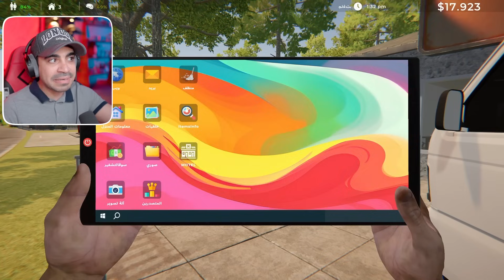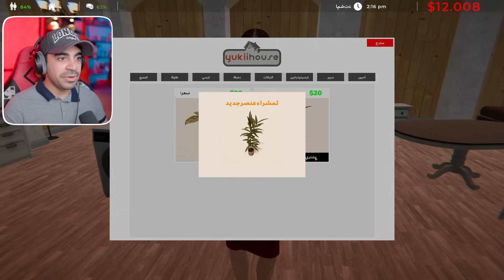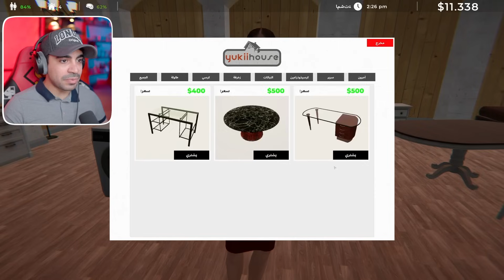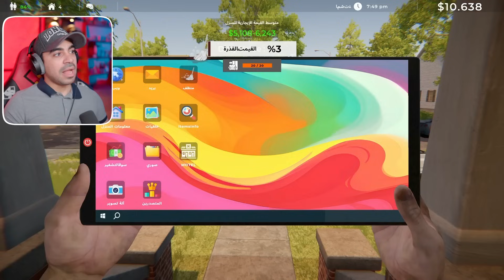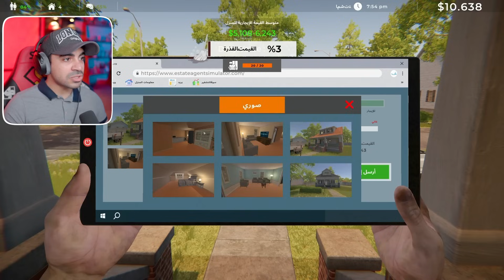الحياة الواقعية #5 : اشتريت بيت و حولته بيت اغنياء 😍🔥 - Estate Agent Simulator